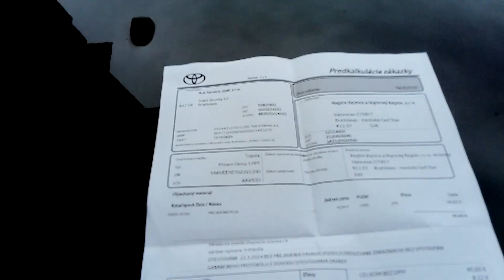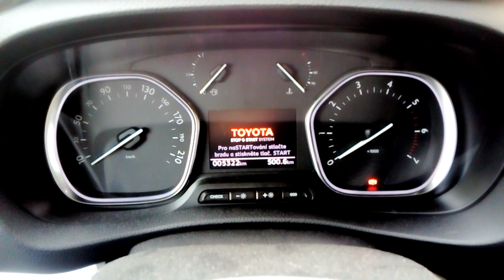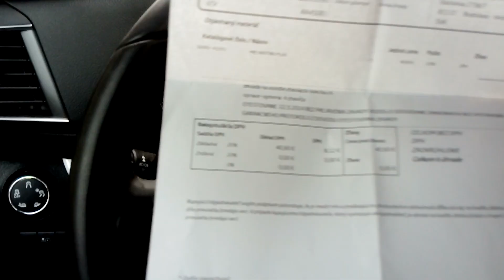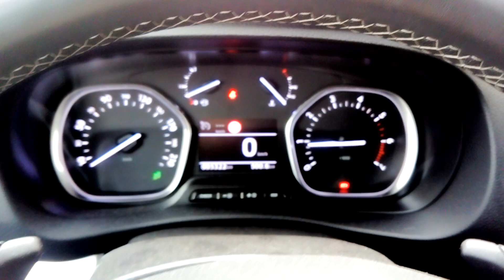Hurá opravené! žhavič vymenený na 7 mesačnom aute v záruke a 5000 km